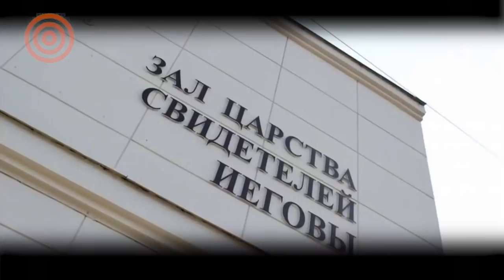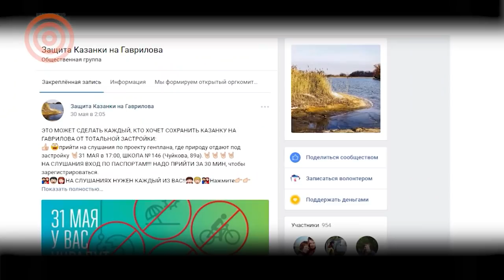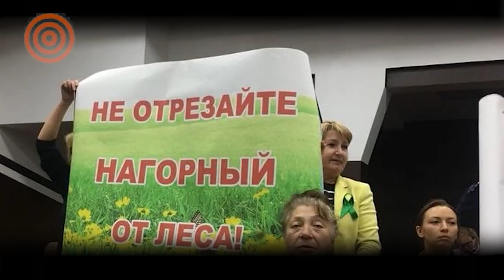ОМОН против Свидетелей Иеговы. Автозаки против защитников реки Казанки.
Жители подмосковья ложатся под колёса мусоровозов. Аресты Свидетелей Иеговы. Протесты жителей Казани против массовой вырубки зелёных зон на реке Казанке.

Чем опасны Свидетели Иеговы? Почему их преследуют с новой силой, врываются в квартиры верующих в пять утра? Почему чтение Библии рассматривается как экстремизм? В новом Дайджесте свои мысли высказывает Евгения Чирикова. Еще в выпуске – ситуация в Татарстане, где грядут публичные слушания по новому Генплану Казани. Жители окрестных сел проводят сходы, часто в окружении автозаков, борются с вырубкой лесных массивов и призывают футболистов сажать деревья. А в Подмосковье люди продолжают ложиться на дорогу, чтобы не пропускать на свалки незаконные мусоровозы. Страну лихорадит, ей срочно требуется лечение...Почитать можно